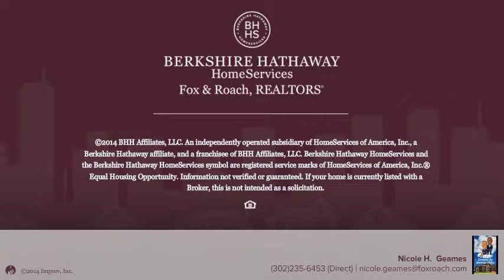204 MACDUFF RD NEWARK, DE 19711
Nicole H. Geames Berkshire Hathway HomeServices, Fox & Roach - Hockessin-Pike Creek Home Marketing
4 beds 2.0 baths